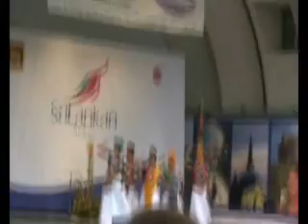sri lankan festival in tokyo 2008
channa & uppuli dancing group in tokyo.there was sri lankan festival in yoyogi park,tokyo.2008/09/13,14